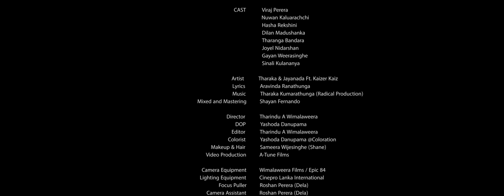Puranaya (පුරාණය) | Tharaka and Jayanada ft Kaizer Kaiz (OFFICIAL VIDEO) 2017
Title                             - Puranaya(පුරාණය)
Artist                           - Tharaka & Jayanada ft Kaizer Kaiz
Lyrics                         - Aravinda Ranathunga
Composed                - Tharaka kumarathunga(Radical productions)
Mixed & Marstered - Shayan fernando(UR Studio)
Director/Editor         - Tharindu A Wimalaweera @ A-Tune films
Dop/Colorist            - Yashoda danupama